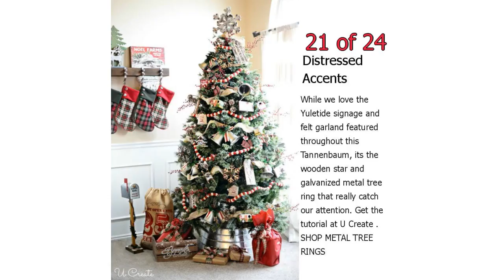24 Rustic Christmas Trees - Ideas for Country Decorations on Christmas Trees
24 Rustic Christmas Trees - Ideas for Country Decorations on Christmas Trees

Give your home some country flair this holiday season with these rustic Christmas trees and decorating ideas.